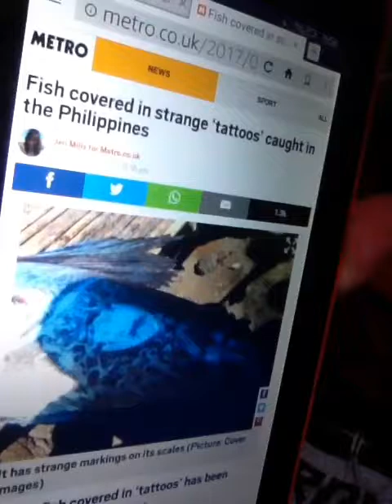camel toe knickers and tattoos on a fish !